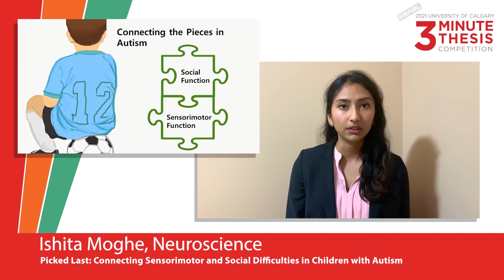2021 University of Calgary Three Minute Thesis Finals - Ishita Moghe, Neuroscience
Watch Ishita Moghe's UCalgary 3MT talk, "Picked last: Connecting sensorimotor and social difficulties in children with autism"